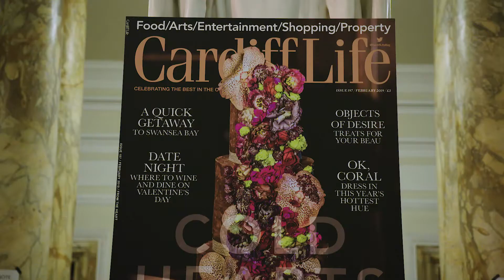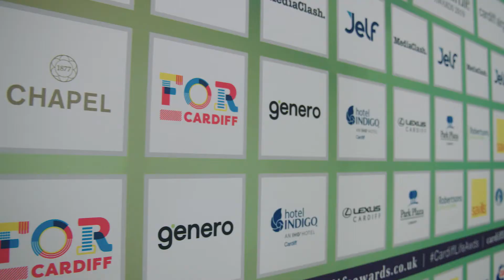Cardiff Life Awards 2019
Film by: Crossfold Films, check out their work here – crossfoldfilms.com
What a night! Uberglamtastic! Congratulations to all our Winners; thanks to Headliners Cardiff Airport, Judges & Partners; well done to Finalists; a big old wave to our fab attendees; and remember: the winner is Cardiff - always!